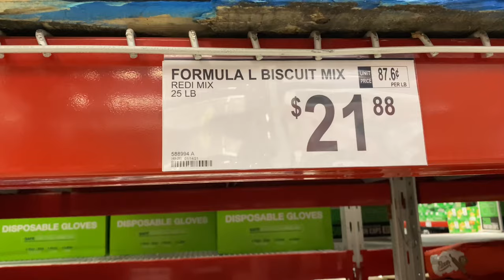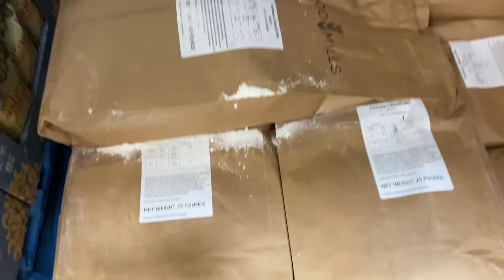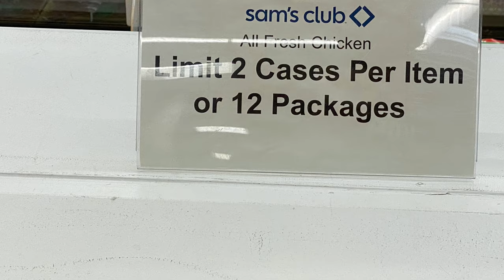Empty Shelves or Fully Stocked-Prepare Now For Any Emergency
Prepare now for emergency /Empty Shelves or fully stocked

💜Welcome back to the channel and welcome to all the new and returning

*Oupes power station
* 3 piece cast iron skillet set
* 24 Qt electric turkey roaster
* 84 piece garden tool set